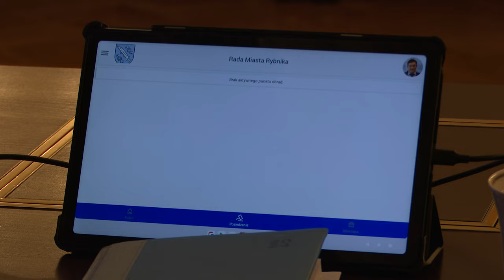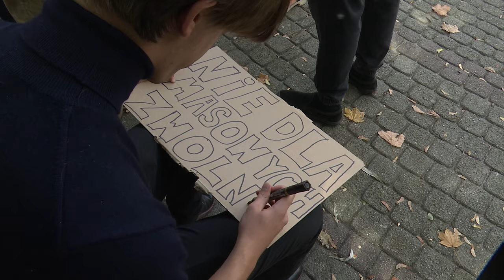Rybnicka elektrownia do zamknięcia 26.09.2024